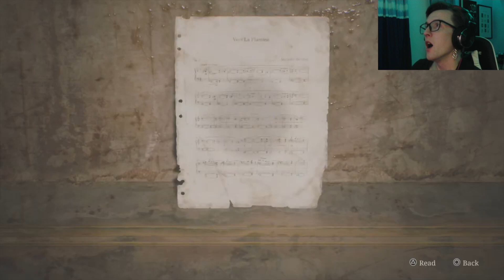Creeped Out | Silent Hill 2 - Part 3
Developed by Konami, this remake of the original Silent Hill 2 from 2001 brings more elements of pure terror by ensuring we stay on our toes the entire time with the environment created in a game with fans going crazy over it...

It is time to find Maria. She seems to be the answer James seeks in this time of need, which leads him to the Blue Creek Apartments and the outskirts of town. What we see from within will have us get chills up our spines...two fingers and women even...

Melanie Martinez created the music in this video's introduction.